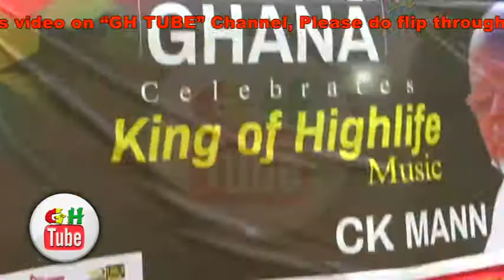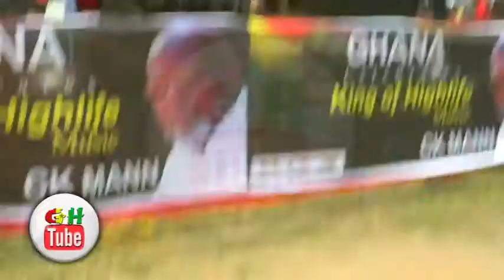RAP INVENTOR BLAY AMBULEY MARVELOUS PERFOMANCE AT CK MANN'S ONE WEEK